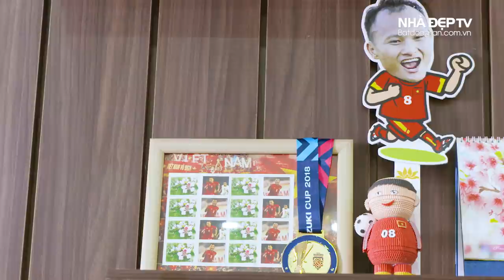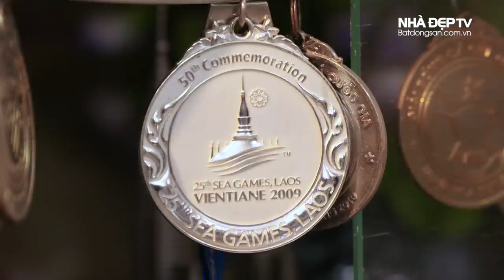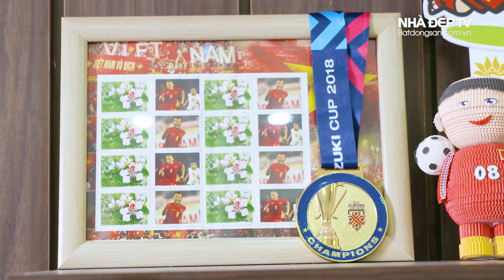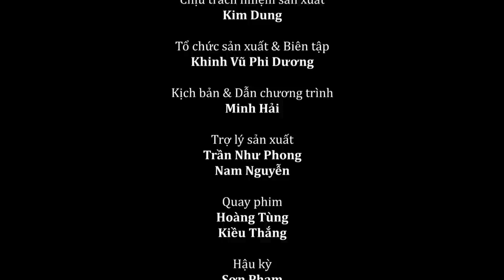Thăm nhà Trọng Hoàng & người vợ mới cưới trên cả tuyệt vời của Hoàng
Thăm nhà Nguyễn Trọng Hoàng và thực sự ngưỡng mộ mối tình của họ. Bạn xem, bạn sẽ thấy, vợ của Trọng Hoàng thực sự tuyệt vời, từ nhan sắc đến tính cách và cách thể hiện tình yêu, sự ủng hộ với chồng.